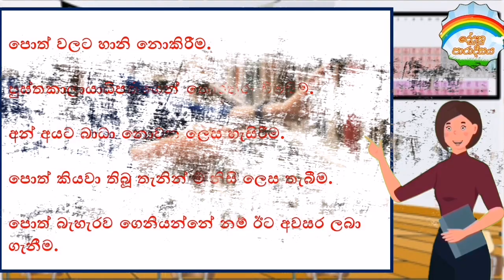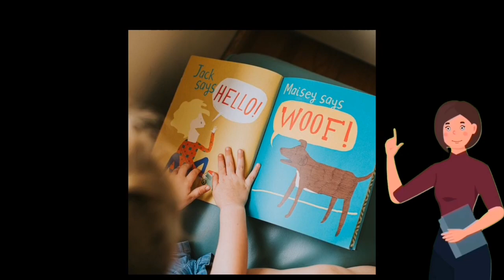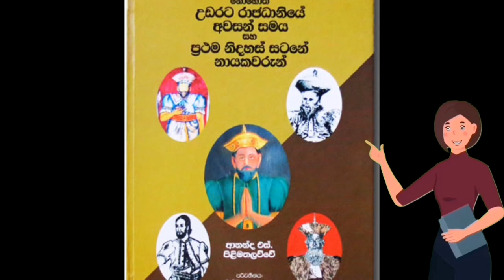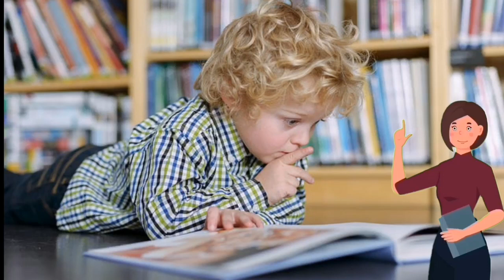How to use the library (පුස්තකාල භාවිතය) (pusthakala bhavithaya)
Primary Uses of the Library
People use the Library, primarily for three purposes:

To get to know it as a general purpose resource they can use over time.
To find a type of resource to solve a current problem, achieve a goal or meet an interest.
To learn how various topics can conventionally be categorized and integrated with each other.
To Switch Between For-Profit and Nonprofit Information
You might be from a for-profit or nonprofit organization that you want to improve. Each type has some unique terms used for concepts that actually are in common between both types of organizations. See Free Management Library Includes Materials for For-Profit and Nonprofit Organizations.

To Translate Different Languages
A translation utility is available in the upper left-hand corner of each page in the Library and near the upper left-hand corner in each blog. It translates into almost 60 languages, using the Translate link, which, in turn, uses the Google translator engine. As with any automated translator, there are often miss-translations. While not as accurate and reliable as a human translator, the automated utility does provide value to users of other languages.

To Get Acquainted With the Library

The six sections of information and the various categories of information in each.
The self-assessments to the right in most of the sections, to help you identify which topics you might want to work on.

පාසල් පුස්තකාල අරමුණු

 ඉගෙනුම් ඉගැන්වීම්  ක‍්‍රියාවලියේදී සහයවීම.
 විෂයමාලාව ඉගෙනීමට අවශ්‍ය මූලික නිපුණතා ඇති කිරීම පිණිස ඉගෙනුම් ඉගැන්වීම්  ක‍්‍රියාවලියට පුළුල් ලෙස දායක වීම.
 ස්වයං ඉගෙනුම් පුරුදු ඇතිකර ගුරුවරයා නොමැතිවද දැනුම සොයා යාම සඳහා අවස්ථා ඇති කිරීම.
 මේ සඳහා අවශ්‍ය නිපුණතා තොරතුරු නිපුණතා ප‍්‍රවර්ධනය සහ ඉගෙනීමට ඉගෙනීමේ නිපුණතා සංවර්ධනය සඳහා උපකාර කිරීම, එ් සඳහා නවතා තාක්ෂණ ක‍්‍රමවේද යොදා ගැනීම.
 නිර්මාණකරණයට පෙළඹවීම පිණිස  අවස්ථා සම්පාදනයය.
 විස්තීරණ extended ඉගෙනුම් ක‍්‍රියාකාරකම් සඳහා අවස්ථා සම්පාදනයය.
 කියවීමේ රුචිකත්වය  ඉහළ නැංවීම සඳහා කටයුතු කිරීම.
 පාසලට වඩා උචිත ආකර්ෂණීය හා තත්කාලීන විවිධ මාධ්‍ය එක්තුවක් පවත්වා පවත්වාගෙන යාම.
 දැනුම් සොයා යාම, දැනුම භාවිතය, දැනුම ප‍්‍රතිනිර්මාණයට හා හුවමාරුවට අවස්ථා උදාකර දීම මගින්  දැනුම්  සමාජයට දරුවන් පහුරු කරවීම.
 සිසුන්ගේ ගවේෂණය, සංස්ලේෂණ, විශ්ලේෂණ, හා ආදී හැකියාවන් වර්ධනයට උපකාර කිරීම.
 නවීන  සන්නිවේදන තොරතුරු තාක්ෂණය (ICT ) භාවිතය සඳහා ගුරු සිසු දෙපිරිස ම යොමු කිරීම.
 කුතුහලය   සංසිඳවීමට පිණිස කියවීම්ට හුරු කිරීම.
 විවේකය අර්ථවත්ව ගත කිරීමට  පෙළඹවීම.
 ගුරුවරු සහ  පුස්තකාලයාධිපති සබඳතාව සවිබල ගැන්වීම.
 දිවි පැවැත්ම සඳහා ඉගෙනුම  හුරු කිරීම.
 කියවීම් ප‍්‍රවර්ධන වැඩසටහන් සංවිධානය කිරීම.
 සාහිත්‍ය රසාස්වාදය දියුණු කිරීම.
 සමෝධානික ඉගෙනුම් ක‍්‍රියාවලිය.
 සම්පත් පාදක ඉගෙනුම් ක‍්‍රියාවලිය.
 තොරතුරු සාක්ෂරතා වැඩසටහන් සංවිධානය.
 ළමුන්ගේ නිර්මාණාත්මක කුසලතා සංවර්ධන  එමඟින් සවිබල ගැන්වීම.

මේ තියෙන්නෙ අපේ නාලිකාවේ මේ වෙන කොට හදල තියන වීඩියෝ වල playlist එකතුව  මෙය නරඹා දැනුම වර්ධනය කරගන්න. පහත link තුලින් ඔබට ඇවැසි playlist  එක තෝරා පිවිසෙන්න.

Basic English Knowledge

English for Day Today Life

දැනුම් පාරාදීසය